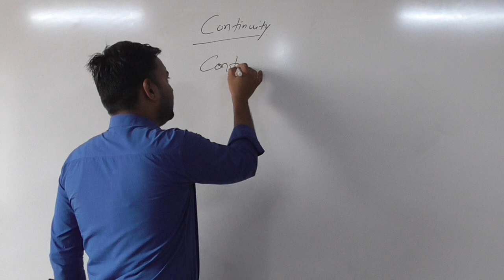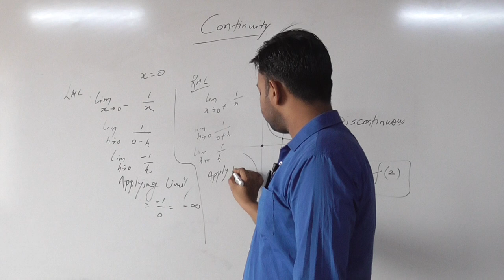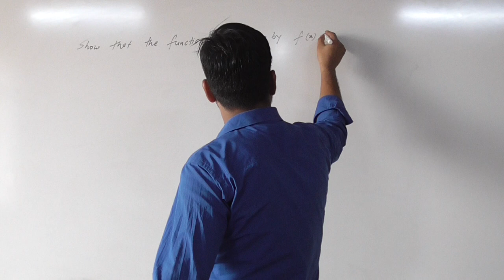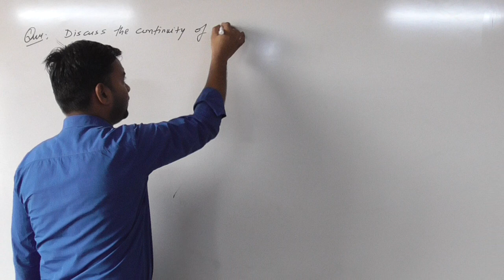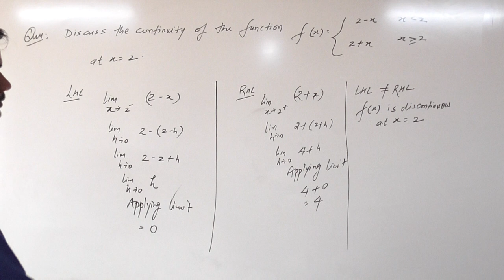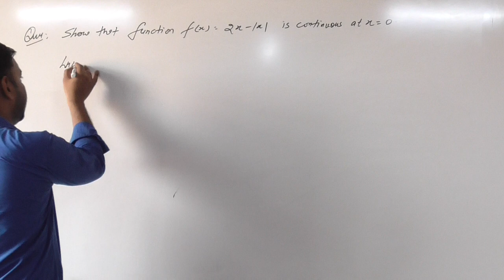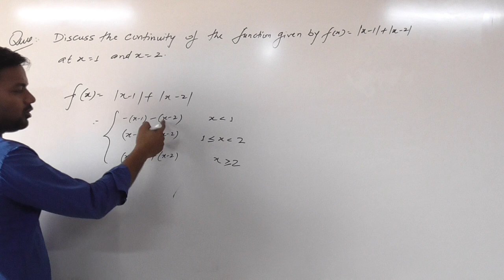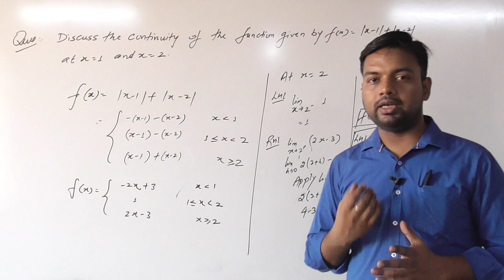Continuty Lec.at given point By bajpai Sir